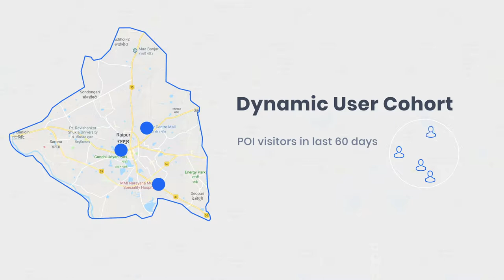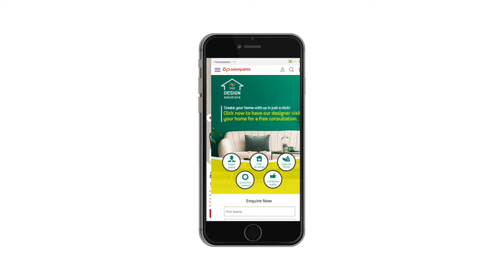Asian Paints drives 2X higher footfall for AP Homes using mobile!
Asian Paints partnered with InMobi to drive consumers to its newly launched multi-category home improvement store - "AP Homes." Consumers at places of interest (POI) were introduced to the entire range of home décor solutions on offer and discovered the nearest store using their smartphone through an interactive and immersive mobile ad experience.